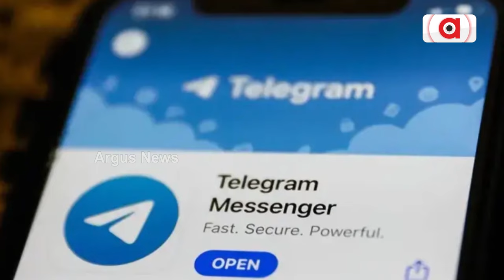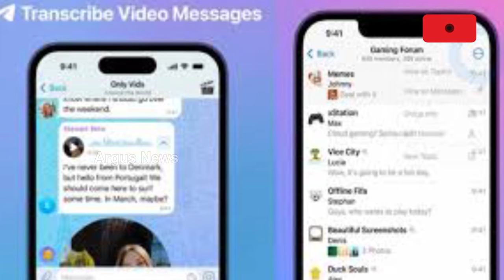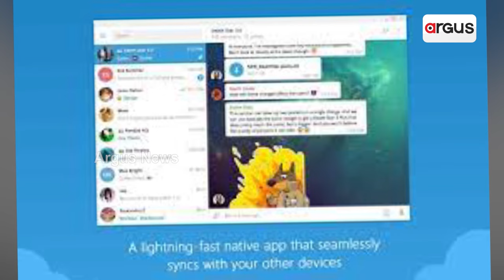କଣ ଭାରତରେ ବ୍ୟାନ୍ ହୋଇଯିବ ଟେଲିଗ୍ରାମ୍ ? || Telegram Ban in India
କଣ ଭାରତରେ ବ୍ୟାନ୍ ହୋଇଯିବ ଟେଲିଗ୍ରାମ୍ ? କାହିଁକି ରୁଷିଆର ଜୁକରବର୍ଗ କୁହାଯାଉଥିବା ଦୁରୋଭଙ୍କୁ ଗିରଫ କରିଛି ଫ୍ରାନ୍ସ ? ଡ୍ରଗ୍ସ-ଡିଲ୍ ସହ ଚାଇଲ୍ଡ ଟ୍ରାଫିକିଂରେ ବ୍ୟବହାର ହେଉଛି କି ଟେଲିଗ୍ରାମ୍ ?